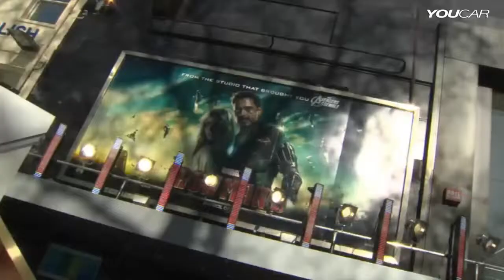Special Screening of IRON MAN 3 with Audi R8 e tron